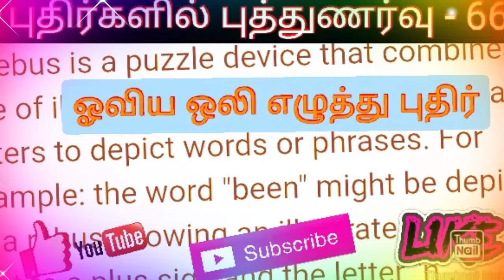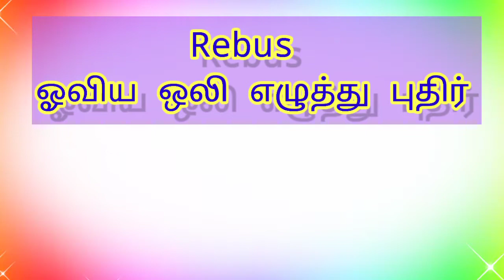Puzzles/ புதிர்களில் புத்துணர்வு - 66 / Rebus /ஓவிய ஒலியெழுத்துப் புதிர்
Rebus -Tamil Meaning புதிர்ச் சின்னங்கள் கொண்டு எழுத்தை உணர்த்துதல், ஓவிய ஒலியெழுத்துப் புதிர்.

rebus is a puzzle where you decode a message consisting of pictures representing syllables and words  or

 A mode of expressing words and phrases by pictures of objects whose names resemble those words, or the syllables of which they are composed

* puzzle in which pictures stand for words /

* puzzle in which words are represented by combinations of pictures and individual letters; for instance, apex might be represented by a picture of an ape followed by a letter X.

* a riddle or puzzle made up of letters, pictures, or symbols whose names sound like the parts or syllables of a word or phrase,Usage⇒

# Riddles
# easy riddles
daily riddles
riddles explained
simple riddles
# puzzles explained
# simple puzzles
# puthirgal
puthirkalil puthunarvu
புதிர்களில் புத்துணர்வு
# படங்களில் புதிர்
# puzzles for kids
# puzzles for students
# puzzles for adult
புதிர் பக்கம்
# புதிர்
# புதிர்கள் புதிர்கள்
# brain teaser
# number puzzles
# word puzzles
# math puzzles
# logic puzzles
# quick puzzles
# mind puzzles